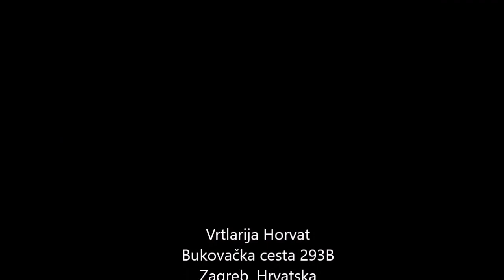Vrtlarija Horvat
Bukovačka cesta 293
HR – 10000 Zagreb
Hrvatska